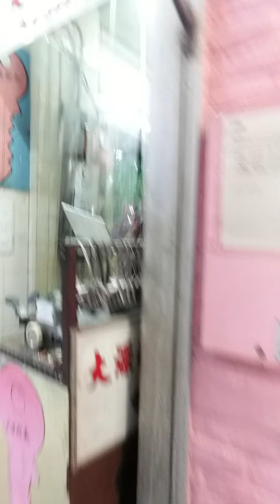Rua de Fernao Mendes Pinto